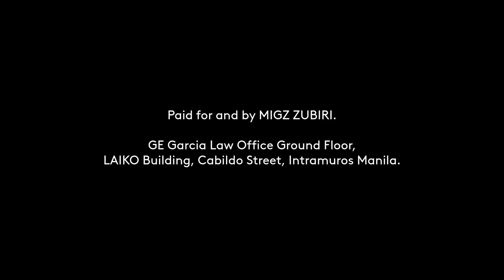ZUBIRI, MIGZ (IND) Paid Radio Ad 2022 30s (Campaign Period, in Cebuano, Davao Listeners Version)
This is the ZUBIRI, MIGZ (IND)'s Paid Radio Ad for his senatorial race for 2022 National Elections this May 9, 2022 based in Cebuano but made for listeners in Davao. On that day, find him on number 64 of your ballot, under the "SENATOR / Vote for 12" section.

DRPS Two 1675: ZUBIRI, MIGZ (IND) Paid Radio Ad 2022 30s (Campaign Period, in Cebuano, Davao Listeners Version)